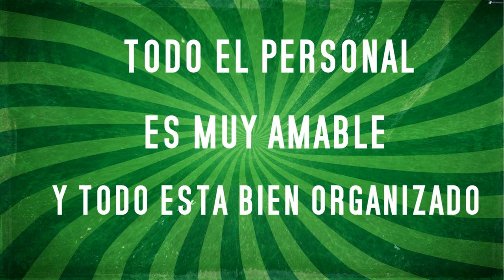SAUL VISITA PISTA DE HIELO EN MATAMOROS